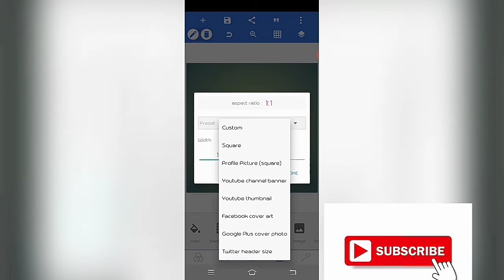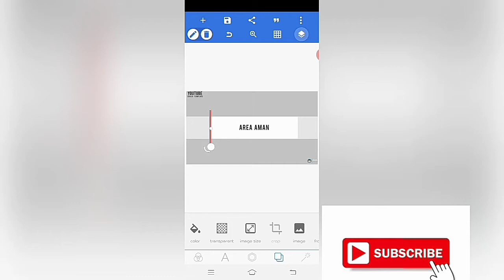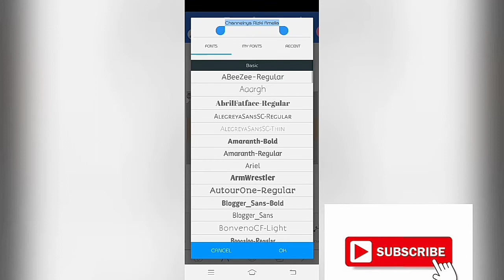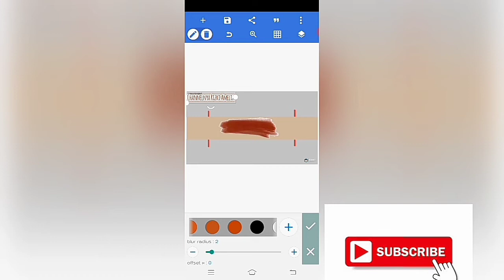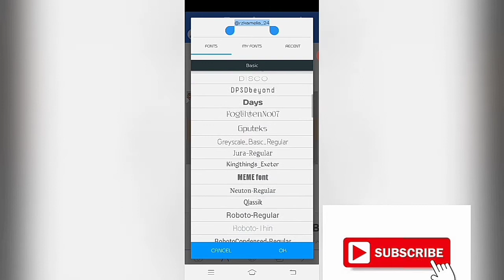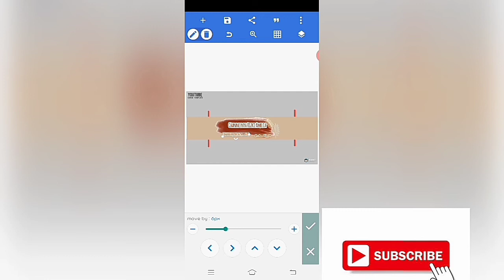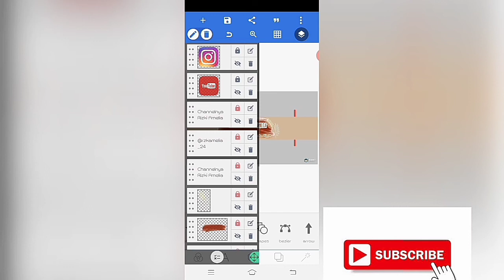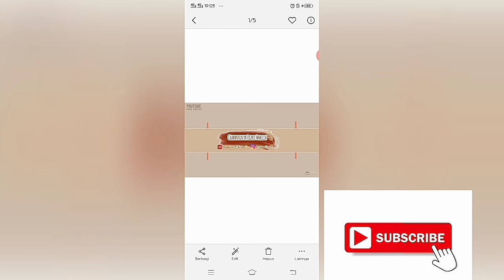Cara Membuat Banner/Header Youtube di Hp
Hallo semua...
kali ini aku bikin tutorial cara membuat banner/header youtube di hp.

Selamat mencoba gengs…
Terimakasih